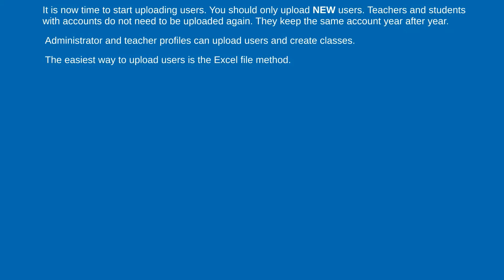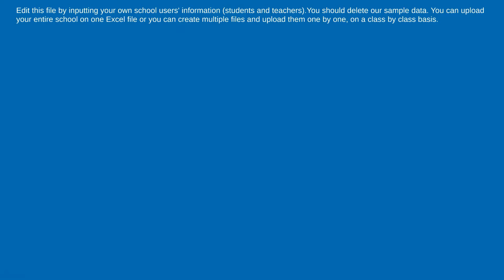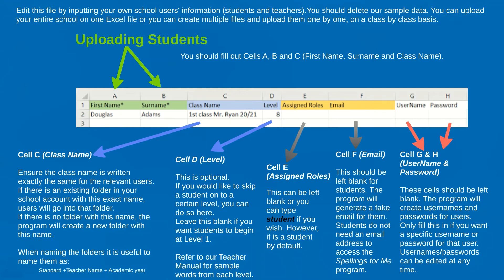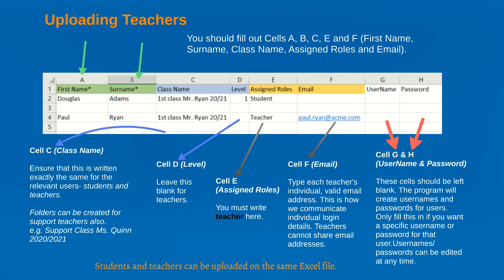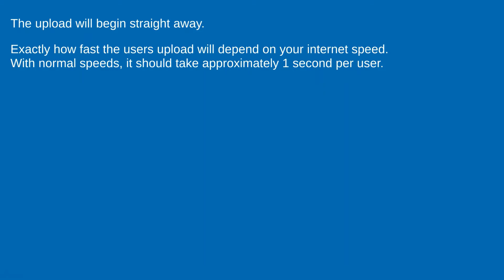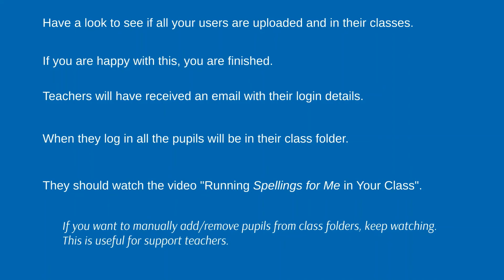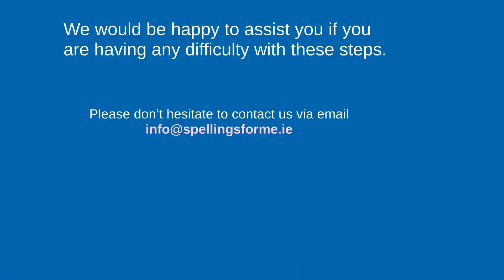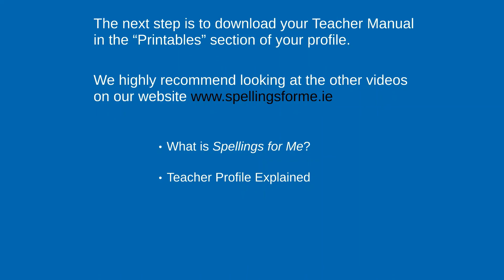Importing Users by Bulk and Managing Class Folders